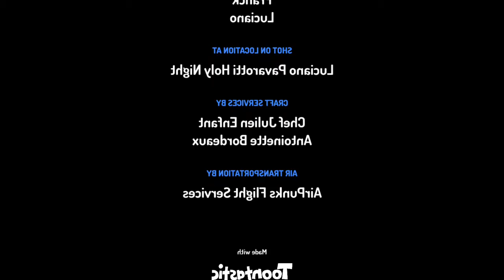Luciano Pavarotti and Placido Domingo - O Holy Night (La Lirica)